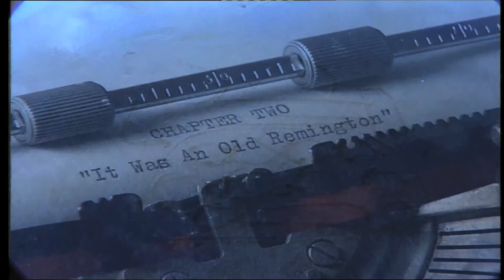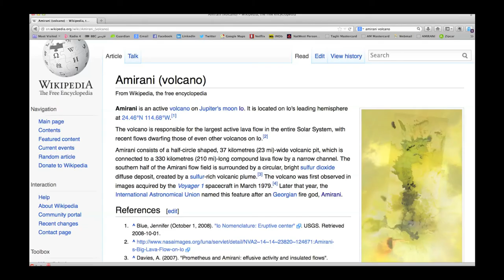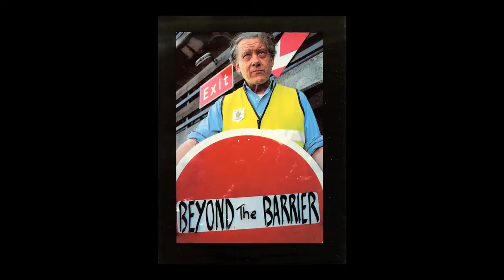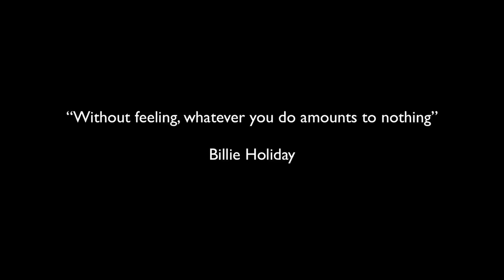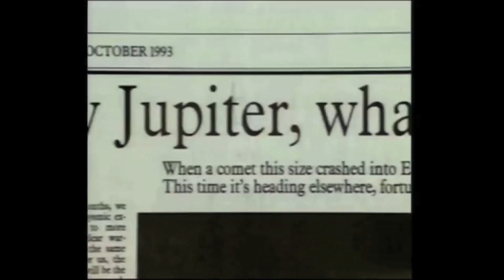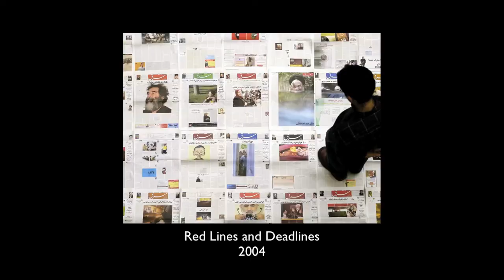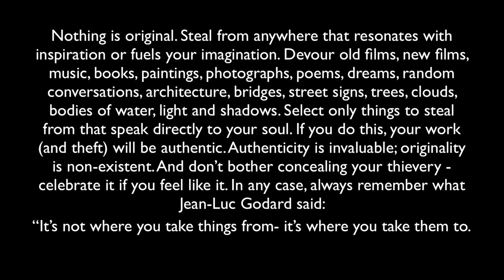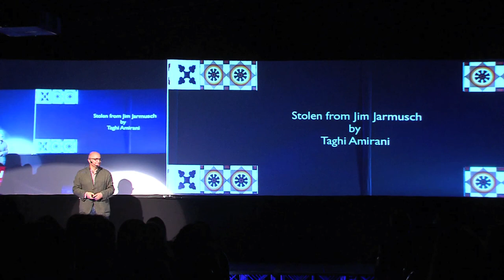Is originality overrated? Taghi Amirani at TEDxSantiago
Iranian filmmaker Taghi Amirani, give us a powerful and funny insight into the beauty of copying from others // Taghi Amirani cineasta irani, nos entrega una visión profunda y divertida sobre la belleza del copiar.